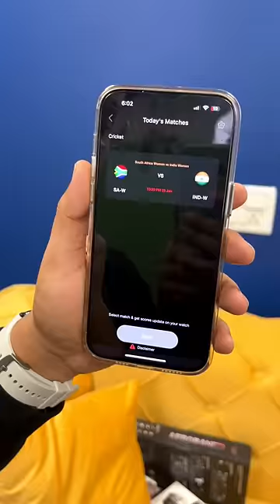I bought boAt Wave Lynk Voice, Available in stores ₹2000 Premium SmartWatch with BT Calling